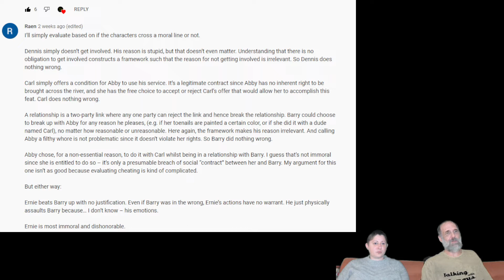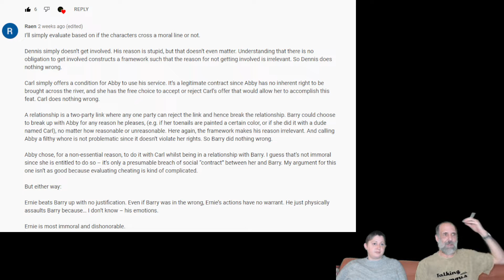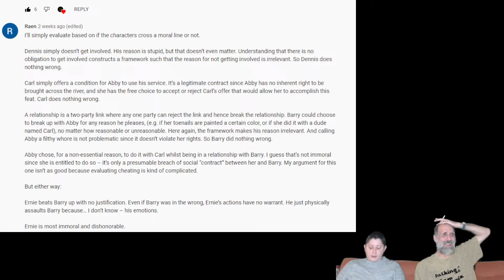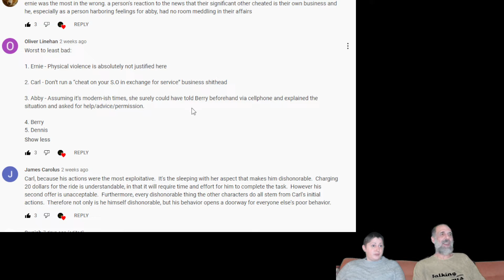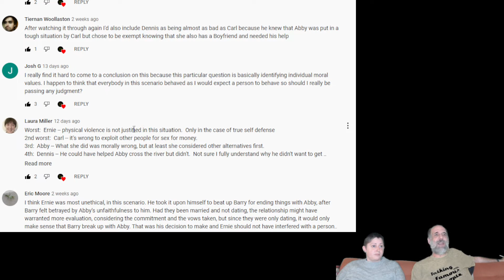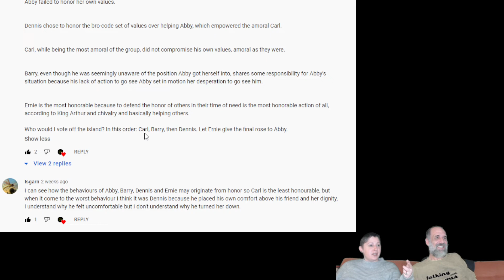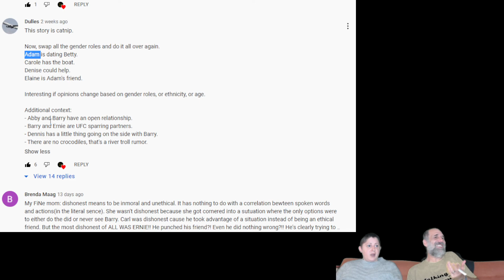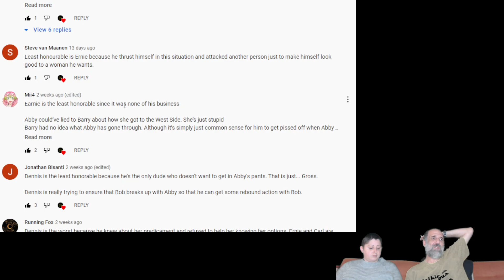Your Croc River Answers Mean...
In an earlier video, I asked the "Crocodile River Story" question, which is sometimes used in philosophy classes to accentuate and demonstrate different kinds of ethical frames.  The video generated a lot of comments, and Raen then relentlessly hounded me to make the follow up video I said I'd make until I finally did it.  And here it is!  Enjoy.